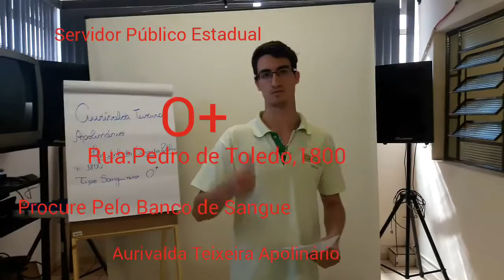Doe Sangue, Doe Vida